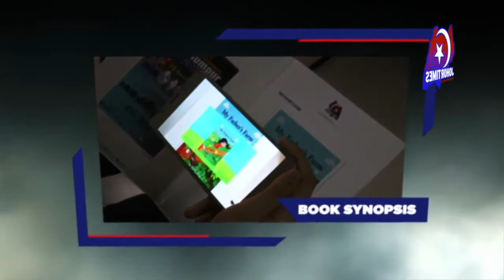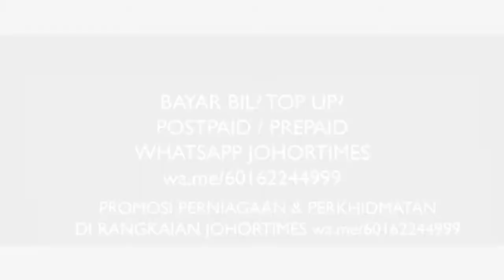SOULofJOHOR-BANJIR DI PAHANG